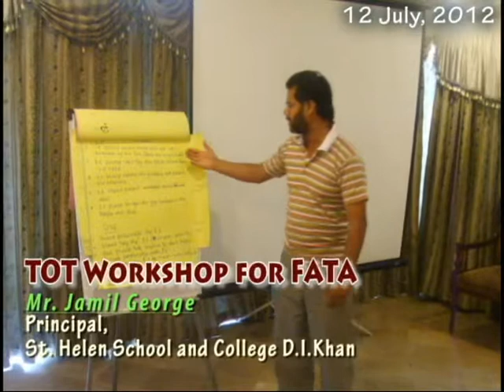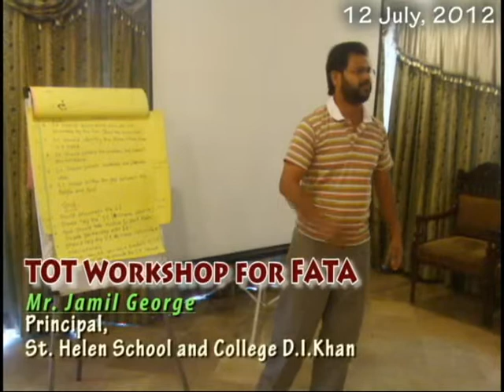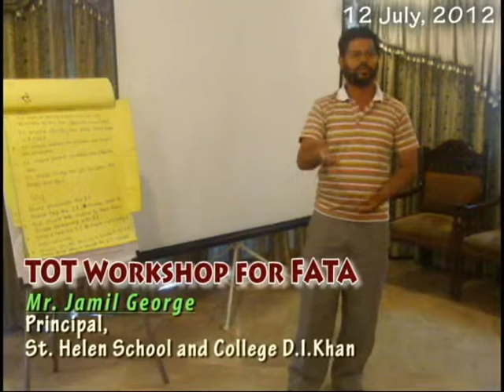jamil 12 07 12